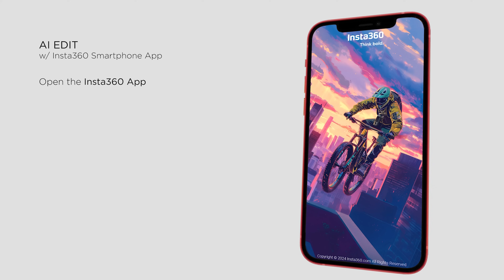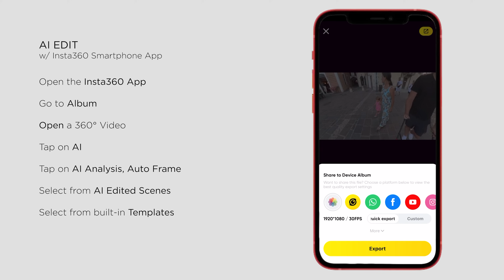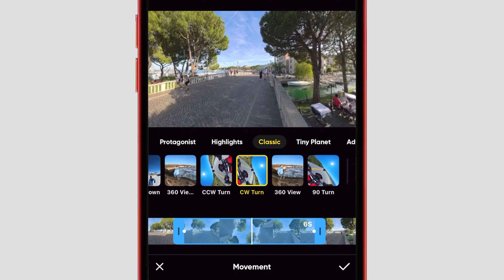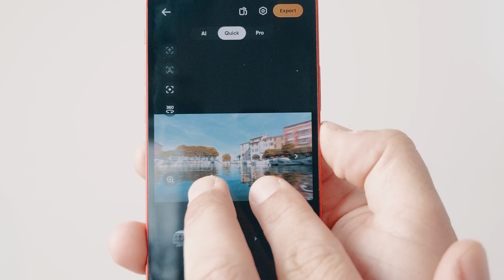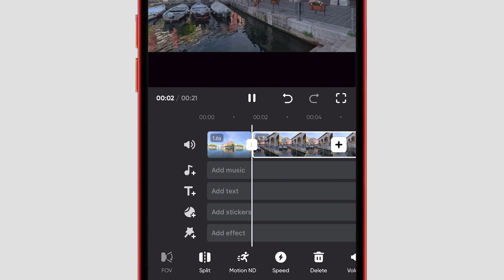How to Edit 360 Videos Super Fast with Your Phone!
Discover the latest Insta360 app update and learn how to easily edit 360° videos right on your phone! This tutorial covers new AI-powered tools, dynamic transitions with the Movement feature, and quick editing options like Deep Track 3.0 and the Virtual Joystick. You'll also explore creative effects in Shot Lab, making it simple to create stunning, professional-quality content. Perfect for beginners and pros alike, this guide will help you get the most out of your 360° footage.

0:00 Introduction
0:32 AI Edit
1:47 Pro Edit - Movement Function
2:49 Quick Edit Functions
4:20 Insta360 Shot Lab
4:53 Insta360 App Updates Overwiev